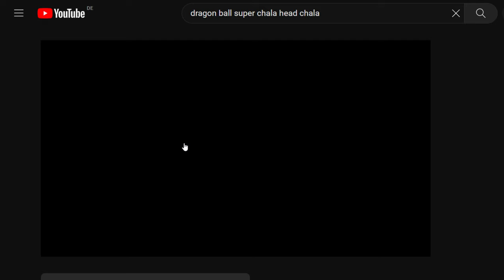Erzähler in DRAGON BALL SUPER be like... | Peter Der Apfel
Wenn man Animes mit Subtitles anschaut und der Erzähler die Folge von letzte Woche beschreibt xD

Ehrenlose Videotags für mehr Budget:
peter apfel,
jako,
raafey
animation,
apfel,
cartoon,
unterhaltung,
funny,
Erzähler in Dragonball Super be like...
lustig,
lustiger cartoon,
witzig,
comedy,
fun
Mha
mha deku
my hero academia meme
Dragon Ball Super in Fortnite
Fortnite Season Dragonball Super Collaboration
Goku
Vegeta
Black Frieza
Beast Gohan
Orange Piccolo